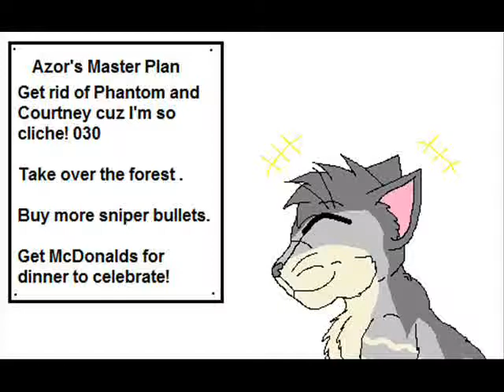No comment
Felt like being a retard once more and so I slowed down my newest animation to make it sound all demonic. 030

The audio is from Air Gear but slowed down by half.